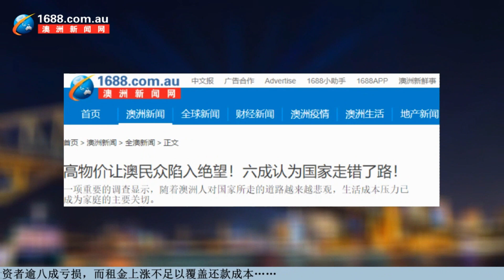【0711晚间新闻播报】新州任命首位租房专员，解决住房问题；澳洲人或面临鸡蛋荒；阿尔巴尼斯推迟访华时间